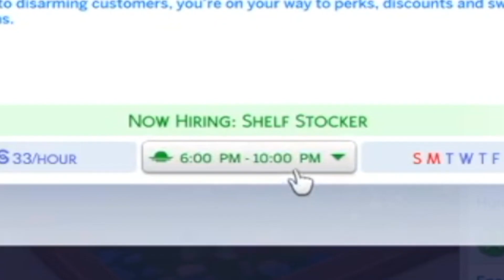Stolen Goods For Sale | EP13 | Sims 4 Rotational Lets Play | Everything Happens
A huge Sims 4 rotational let's play, including 13 households! Today we follow Olivia Buttons as she is kicked out of her parents' house.

Timestamps:
0:00 - Intro
0:39 - Good Morning, Bad News
2:04 - Not That Kind of Boxing
2:51 - Moving with a Menace
6:30 - I Saw Bonnie Kissing, Santa Clause
9:13 - Employees Get Half Off
10:25 - I Got Get To Work and Wanted to Use It
13:20 - Stolen Goods For Sale

My Book